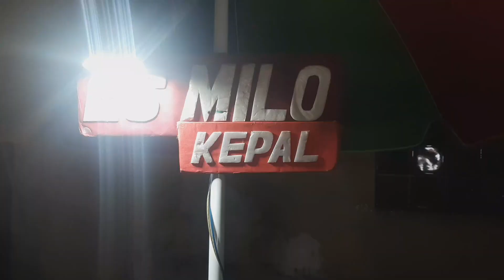ES KEPAL MILO BRUTAL...!!! INDONESIAN STREET FOOD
es kepal milo

jl.jembatan besi
jakarta barat

Harga
ada di video

buka
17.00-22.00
setiap haru